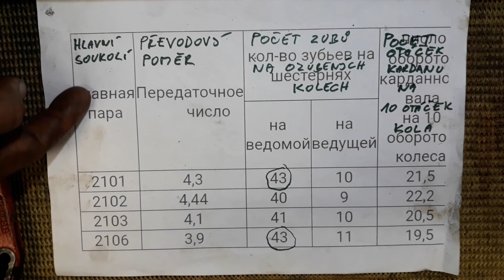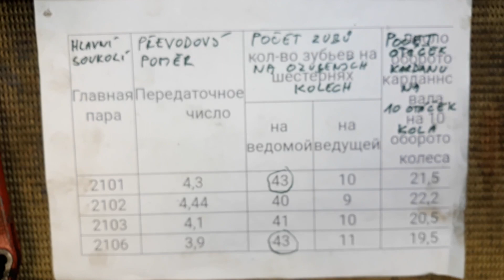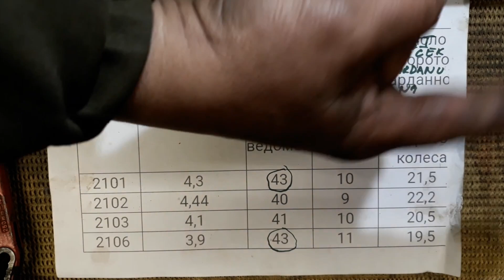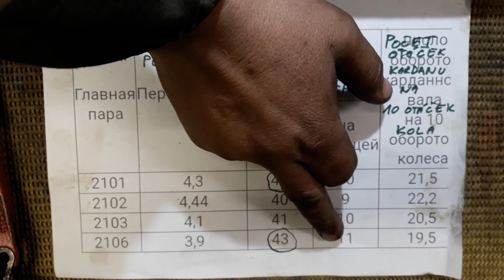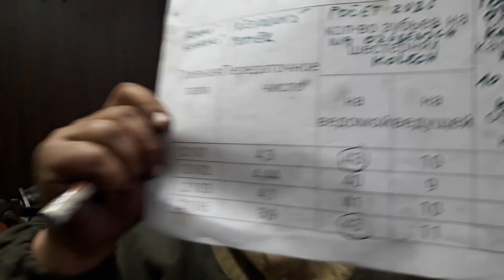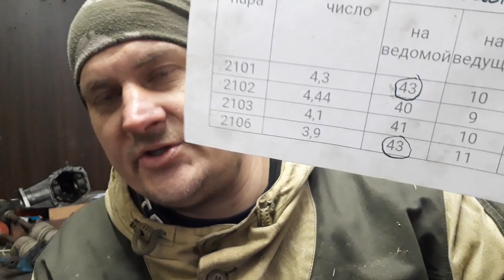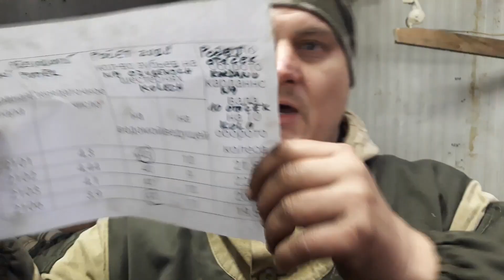Jak zjistit převodový poměr vašeho reduktoru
Lada Niva 1.6 Návod k opravám
Ross Tveg
Přípravky pro opravy automobilů svými silami.
Automobili VAZ, GAZ, MOSKVIČ, ZAZ a jiné značky.
Výkresy pro výrobu přípravků a technologické postupy jejich použití.